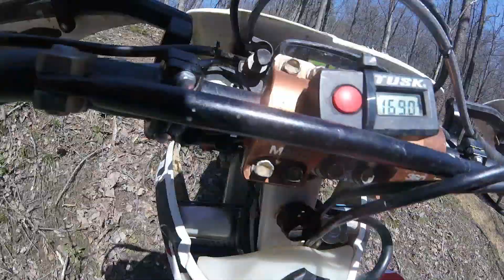Alex - Steep Climb with Huge Roots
Bunch of tries at this crazy hill with huge roots on it. Alex finally makes it. Bike is in decent shape too believe it or not! lol